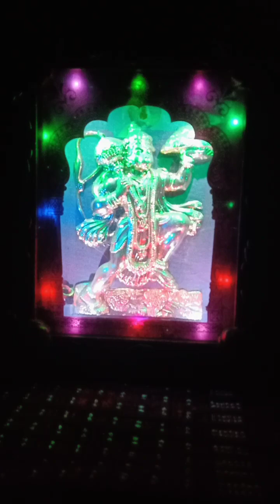31/12/22 English Practice Fitness Talk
English Practice on Talk about fitness.